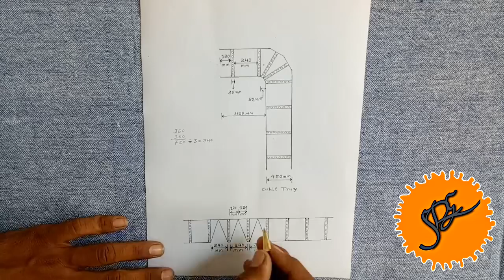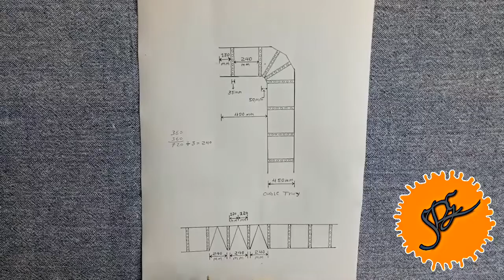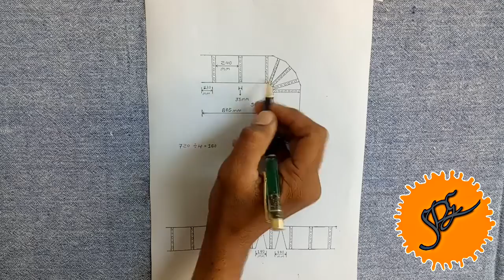Ladder Type 450mm Cable Tray 3 Cuts and 4 Cuts 90 Degree Bend | लेडर टाईप केबल ट्रे 3कट,4कट 90°बेंड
Hello Viewers  May Name is Bhavesh Savaliya And Welcome to May YouTube Channel

Dosto Aaj ki Is Video Me Maine Aapko Ye Bataya Hai Ki  Ladder Type Cable Tray ko 90 Degree me keise mode or 3 Cuts And 4 Cuts lagakar 90 Degree me keise moda Jada Jata hai  Droing ke jariye Dikhaya hu Or Practical Cable Tray ko katting karke 90 Degree ka Bend Dikhaya hai I Hope Aapko Ye Video Bahut Pasand Ayegi Thank You So Much.

May social media handles. Make sure you follow me everywhere